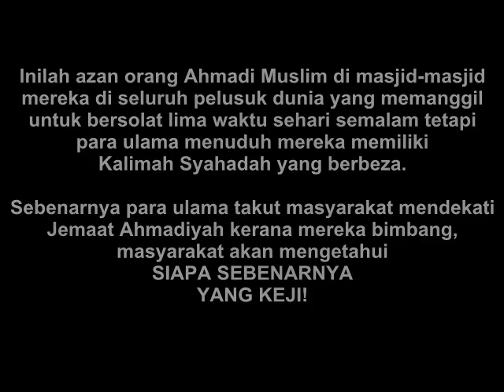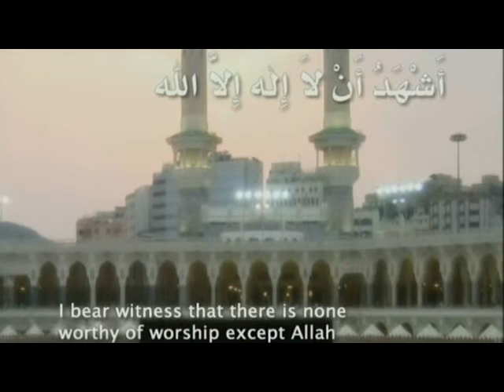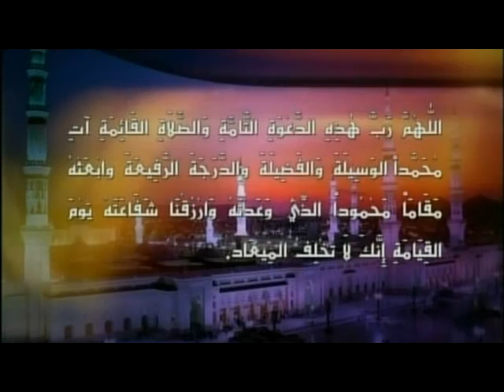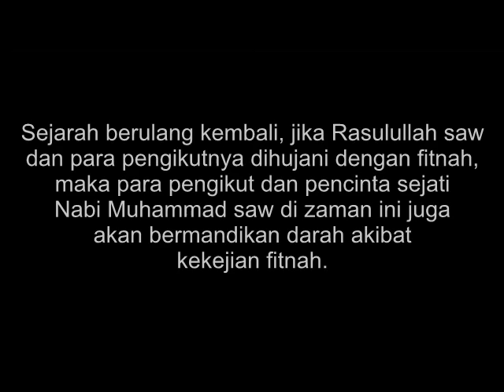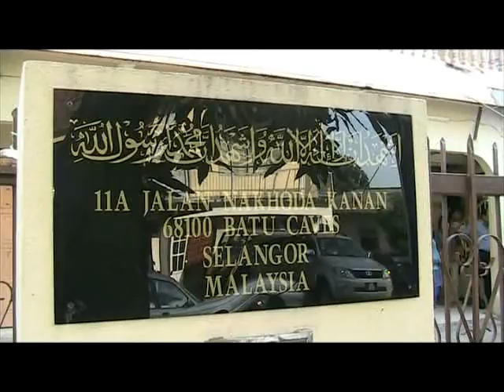Mereka Azan Tetapi Dituduh Bukan Islam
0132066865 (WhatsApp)